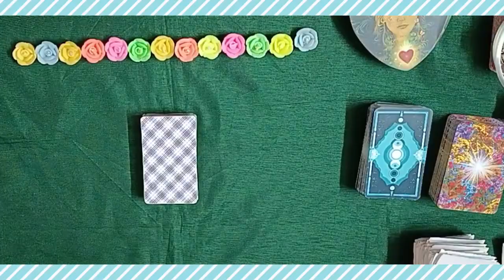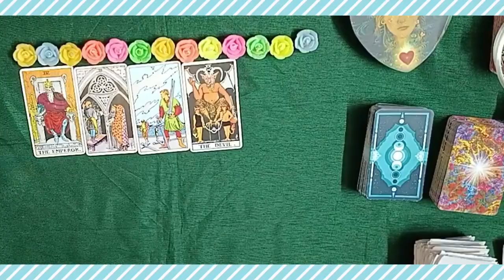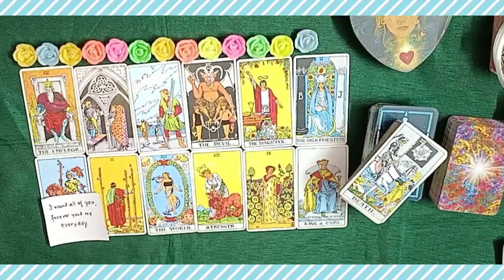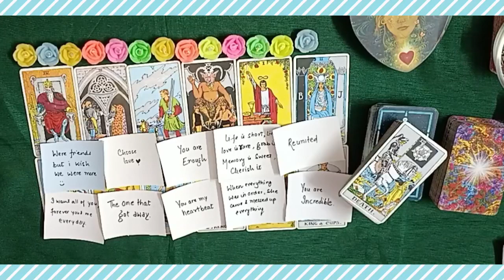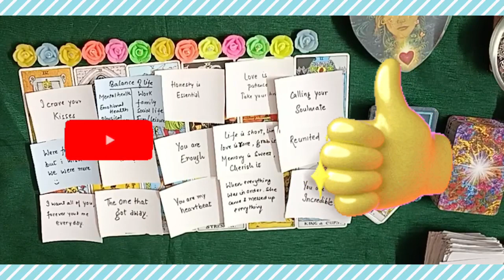❤️All Signs❤️Their true feelings about you 🔥 LOVE MESSAGES SONGS 💖🔮 PICKACARD#tarot#pickacard#love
❤️‍🔥 TIMESTAMPS ❤️‍🔥
00:00 intro
00:42 Reading starts